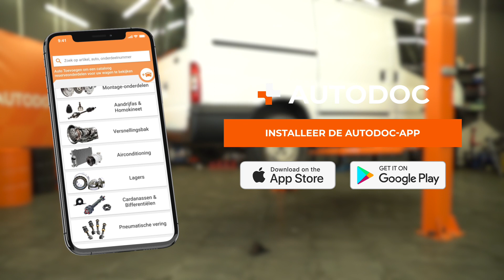Hoe achterste schokdempers te vervangen van de FORD TRANSIT MK7 [AUTODOC-HANDLEIDING ]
Hoe achterste schokdempers te vervangen van de FORD TRANSIT MK6 2.2 Van 2006–2014 [AUTODOC-HANDLEIDING ]

⚡ Alle video-tutorials en PDF-handleidingen over de vervanging van FORD TRANSIT MK6-onderdelen: download en bekijk ze in de AUTODOC CLUB

00:00 — FORD TRANSIT MK7 – schokdemper / schokbreker / veerpoten achteraan: stapsgewijze vervangingstutorial
00:16 — Hef de auto op
00:29 — Reinig de bevestigingen van de schokdempers
00:52 — Verwijder de schokdemper
01:13 — Plaats de nieuwe schokdemper onder de wielkast
01:44 — Verwijder de steun vanonder het aslichaam
01:57 — Draai de wielmoeren vast

Schokbrekers op FORD Transit Mk6 Minibus (V347, V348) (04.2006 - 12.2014) / FORD Transit Mk6 Platform / Chassis (V347, V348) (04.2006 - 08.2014) / FORD Transit Mk6 Tourneo (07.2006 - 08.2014) auto's moet standaard vervangen worden door een en dezelfde procedure toe te passen. Er kunnen echter kleine verschillen zijn door de specifieke kenmerken van het voertuigontwerp.